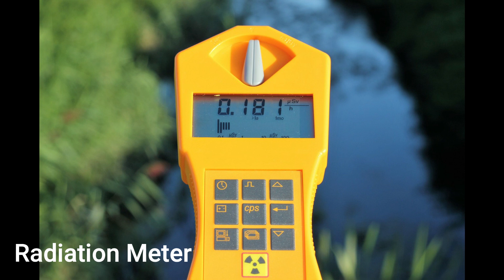Top 12 Alarm Sound Effects for Vlogs - (NO COPYRIGHT)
Alarm Sound Effects

NO COPYRIGHT background music for your youtube videos, etc.